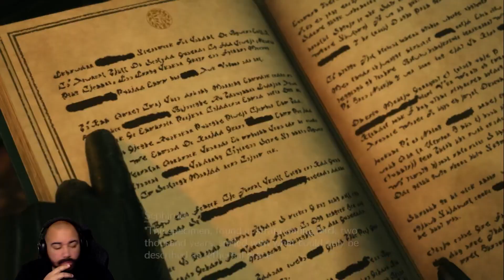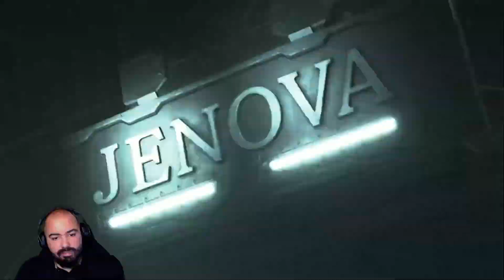Final Fantasy 7 Rebirth Demo + First Impressions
00:00 - Intro
06:09 - Nibelheim
42:24 - Bridge
1:01:14 - Boss
1:28:56 - Uh oh
1:33:53 - Final Demo Thoughts